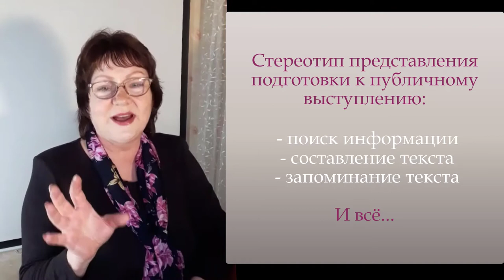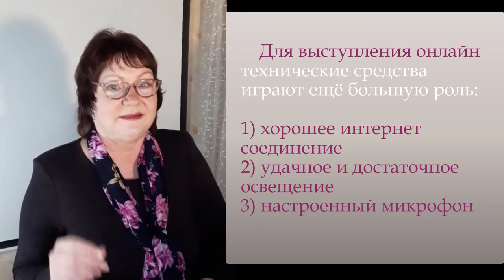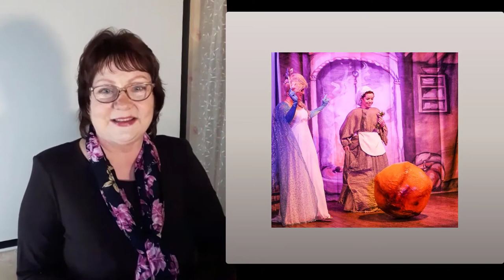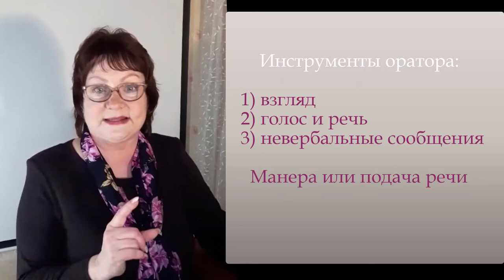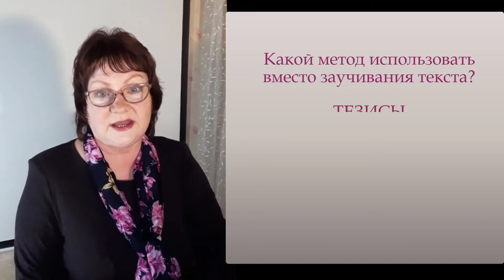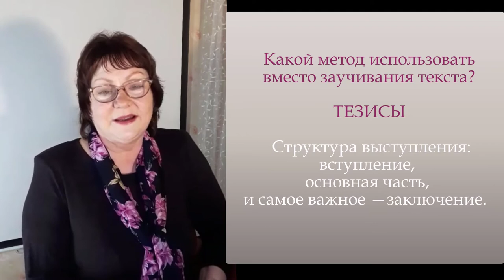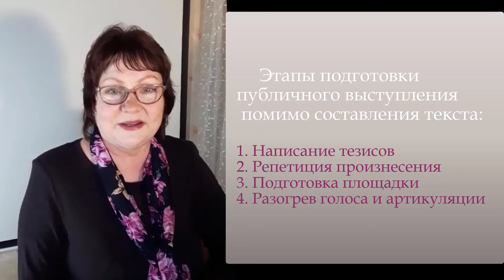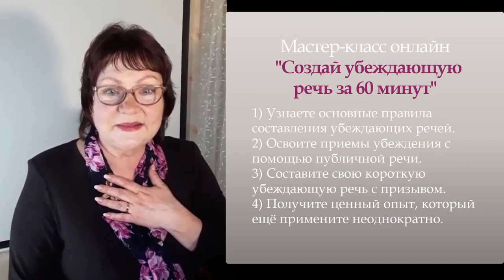Как подготовиться к публичному выступлению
На первый взгляд, кажется, что самое главное — подготовить речь, т.е. текст. Но речь — всего лишь часть публичного выступления. Это только в кино все быстро и просто — написали речь, и успех вам обеспечен.

Опытный оратор может составить тезисы своей речи, а иногда просто продумать речь и сразу выступать. А вот что же указывает на начинающего оратора? Тут все просто — он пишет речь, потом читает ее, при этом путается, волнуется, запинается, в итоге финал скомкан, цель выступления не достигнута. Чтобы этого не произошло, нужно учитывать много моментов в подготовке к публичному выступлению.

1) Какие конфузы могут ожидать, если не подготовлена и не проверена площадка для выступления? Причем, именно площадка — это главное отличие выступления перед аудиторией  вживую от выступления перед камерой.
2) Какой метод использовать вместо заучивания текста? Замечали по ТВ, как главы государств пользуются карточками в руках — что в них?
3) Какими инструментами воздействует оратор на аудиторию? И что зависит от манеры изложения?
4) И что важно сделать перед самим выступлением, хотя 90% спикеров этого не делают?

Узнайте из записи прямого эфира об этих простых, но очень важных этапах, которые помогут вам хорошо подготовиться к публичному выступлению.

Ну а если вы хотите расти еще дальше, как спикер, получить уникальный опыт: узнать принципы и важные элементы составления убеждающего текста речи и сразу же самому попробовать её создать, приглашаем вас стать участником мастер-класса "Создай убеждающую речь за 60 минут", приобрести его можно за символическую стоимость по ссылке

Вы уйдете с мастер-класса с не только с пониманием, но и готовым черновиком короткой убеждающей речи!